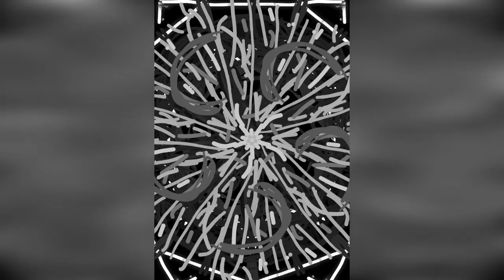MIKE PIDONE-KALEIDO GROOVE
Composed and produced by Mike Pidone.
Remembering when the people used just to lay down on your sofa,turn up the speakers,close the eyes and enjoy...